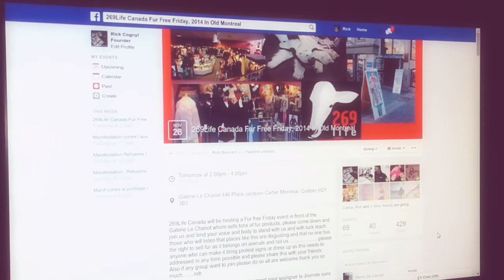Fur free Friday events in Montreal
Tomorrow 269Life Canada and the Montreal SPCA are hosting "Fur free Friday" events in Montreal, Quebec.